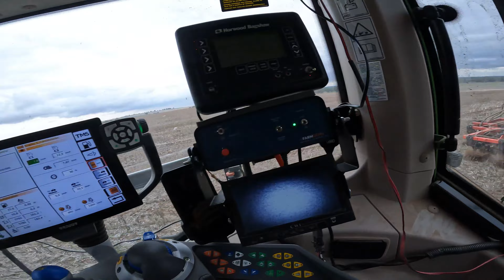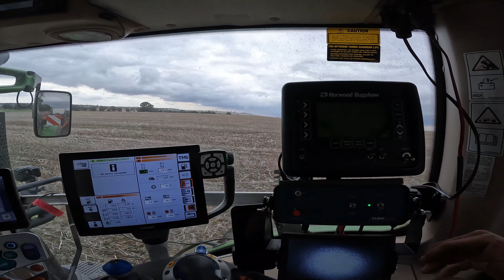The weather is giving us a bit of a hard time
The weather is starting to hold up sowing